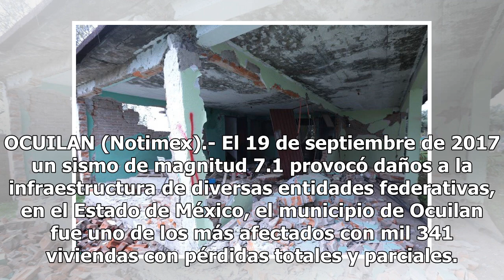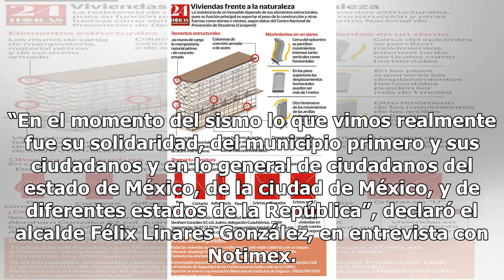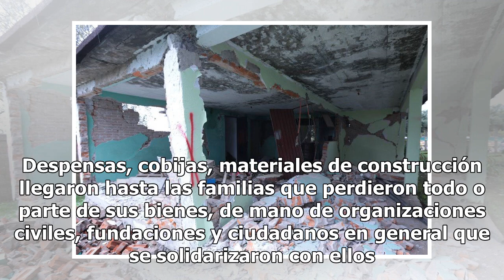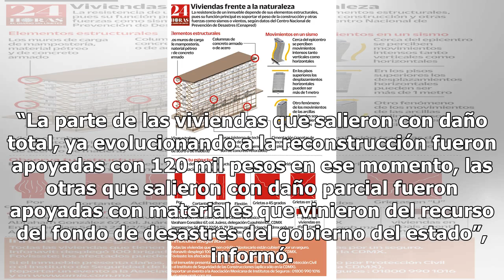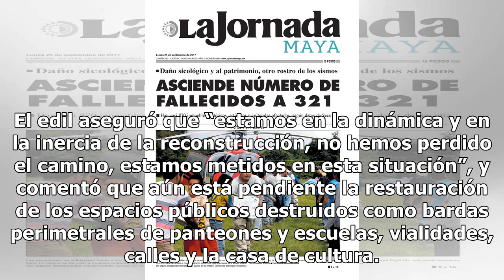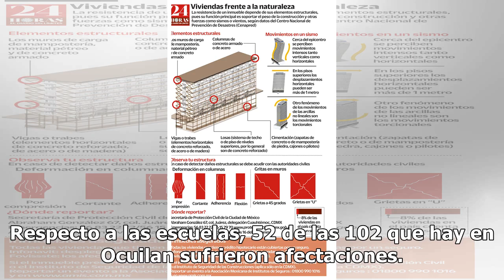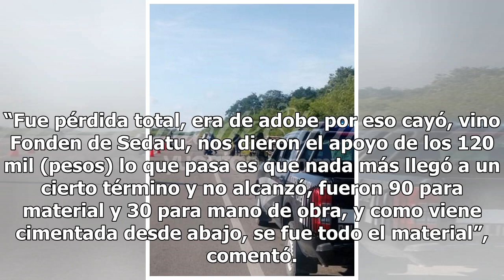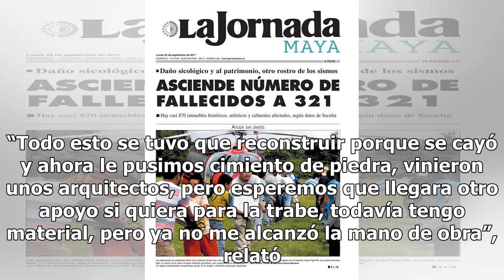Reconstruyen mil 341 viviendas en Ocuilan a un año de sismo - El Diario de Yucatán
OCUILAN (Notimex).- El 19 de septiembre de 2017 un sismo de magnitud 7.1 provocó daños a la infraestructura de diversas entidades federativas, en el Estado de México, el municipio de Ocuilan fue uno de los más afectados con mil 341 viviendas con pérdidas totales y parciales. Tras el sismo del 19 de ...